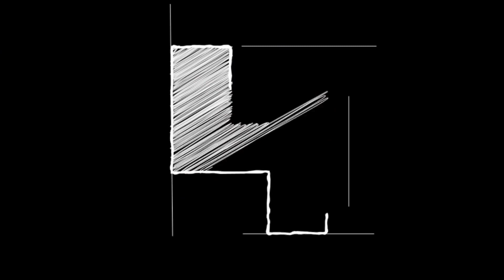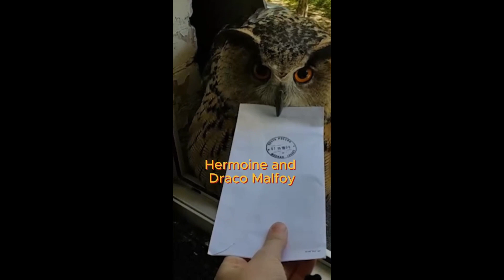TOP 10 Animal Shorts (April 24)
TOP10 Animal Shorts
The best animal shorts in April 24. With Chicken Barbie, Kung Fu Panda, Stuntdog Snuffels and Animals First Dates. Fun, fun, fun.